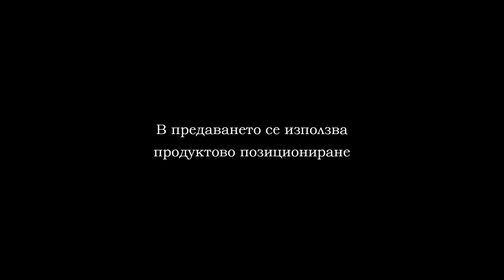FUTSAL DEN 1 MACH 1 BG MN